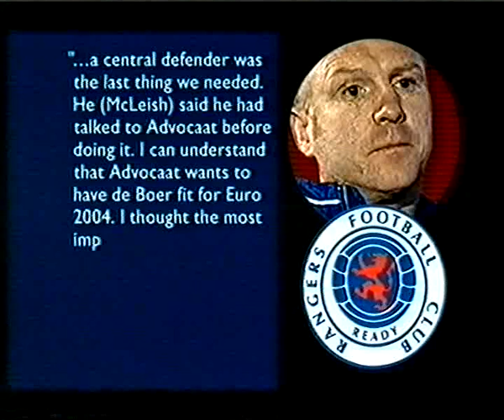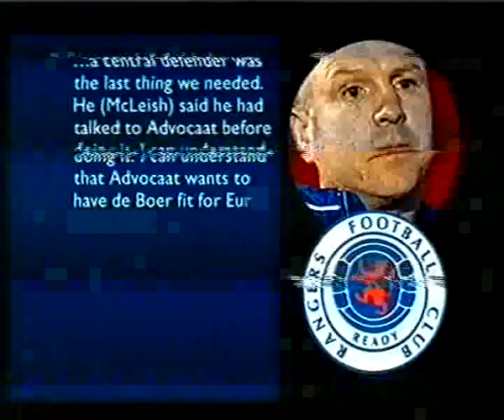Celtic VS Fk Teplice Uefa Cup 2004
Highlights from Celtic VS Teplice